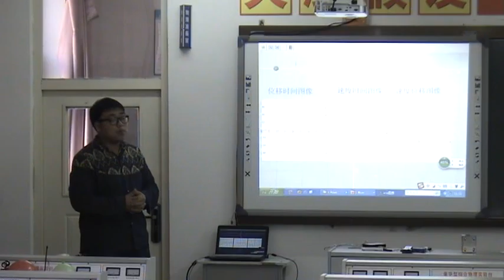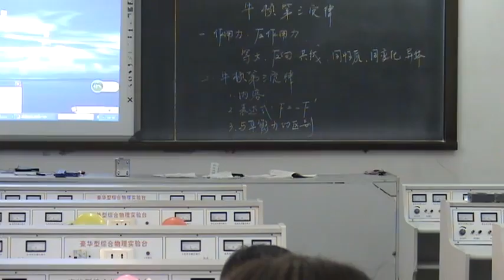卓越杯物理英语节6